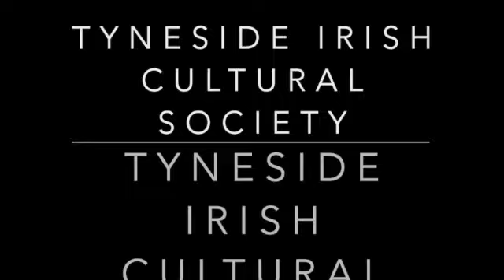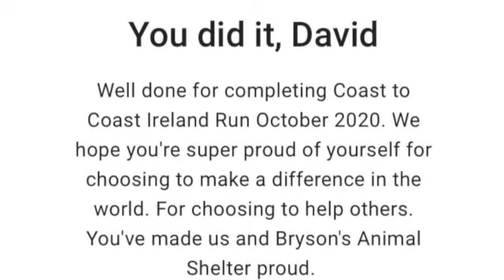Tyneside Irish Cultural Society Podcast October 2020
This video is about Tyneside Irish Cultural Society Podcast October 2020